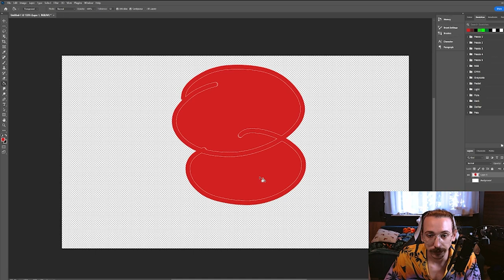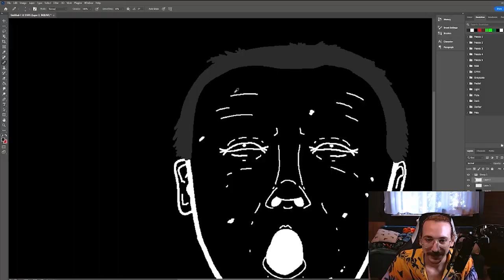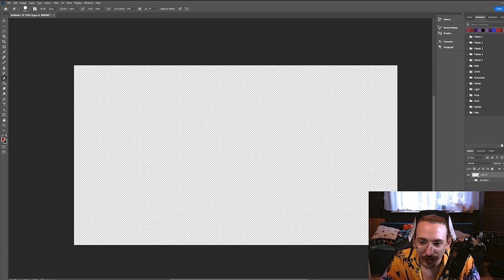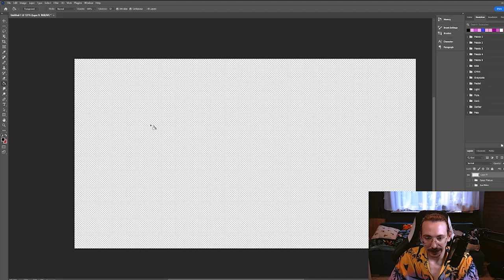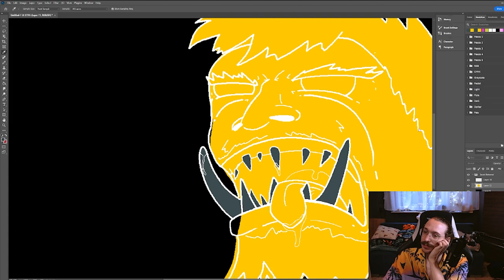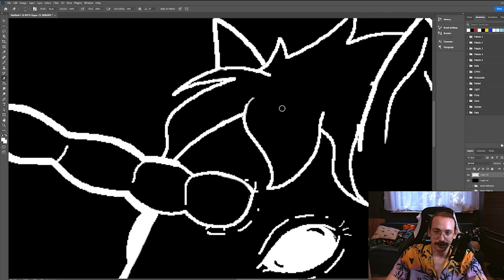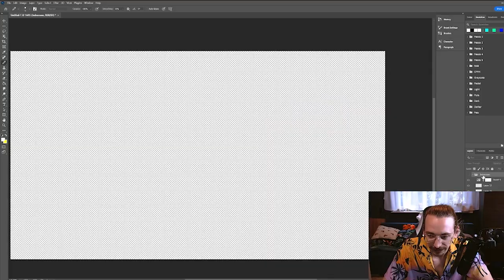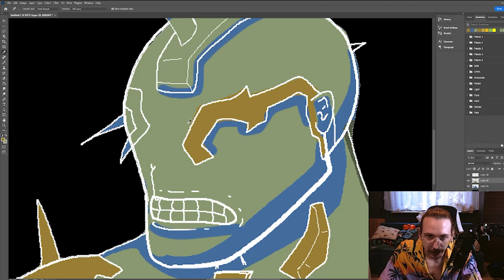Próbowałem Tworzyć W ODWROTNYCH Kolorach Jak Mi Poszło?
.ćawokęizdop iC ągom yzdeloK .zcetsw tsej sipo yłac zaret eibeiC zezrP .meikyzęj ason eicęinktod oklyt ejunwórod umerótk ,wótnelat hciktsyzsw ez yzsjeintibywjan zsadaisoP .kapsw ćatyzc zsifartop ,ęjulutarg ot ćatyzcezrp ot zsifartop ilśeJ

:yłaizdzoR
00:00 - ortnI
00:50 - nediB oeJ
02:37 - sucitamzapS
04:11 - htomeheB kecaJ
05:55 - ceżorondeJ
08:05 - dnouphselF

Muzyka:
noitcarfnI@/moc.ebutuoy.www//:sptth